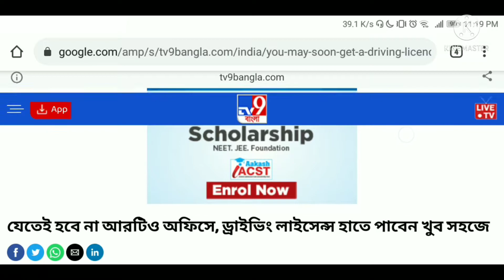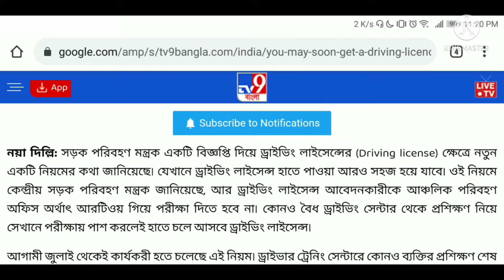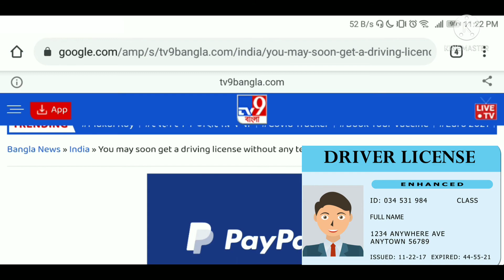এখন Driving License এর জন্য RTO অফিস যেতে হবে না | How to make online Driving license without Test?